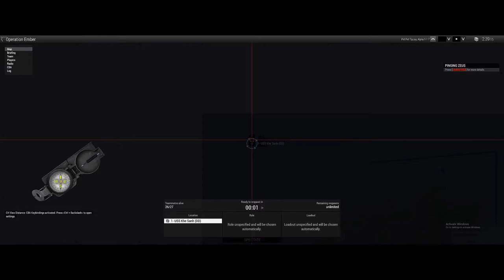Operation Ember - Day 4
Reupload due to my having a little marital dispute with my editing software over the meaning of the phrase "export all tracks". Anyway, it still only took two and a half weeks to edit, so I'm *still* doing better than SovietWomble.

As usual, the music doesn't belong to me, and is as follows:

The River Kwai March - Sound Unlimited.

Treasure Hunting - Smoke Thief.

Killer - Kanno Yugo.

Stop The Cavalry - Jona Lewie.